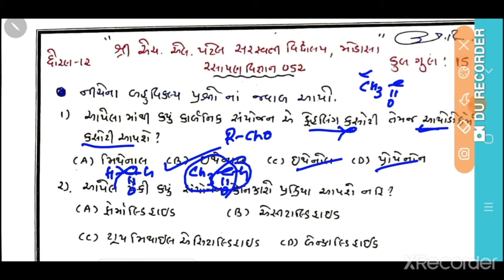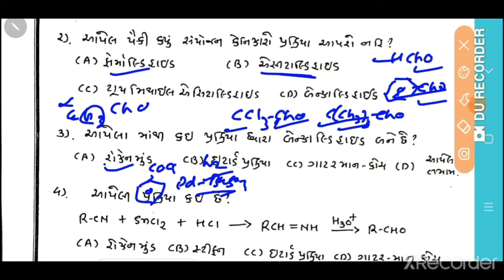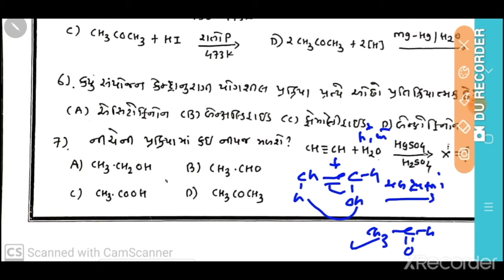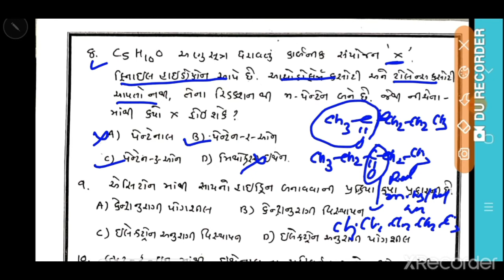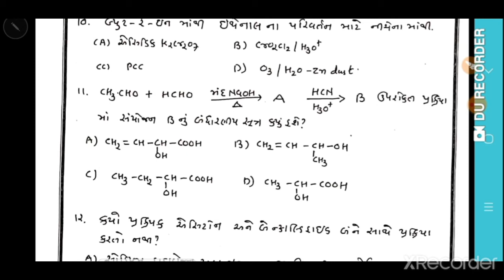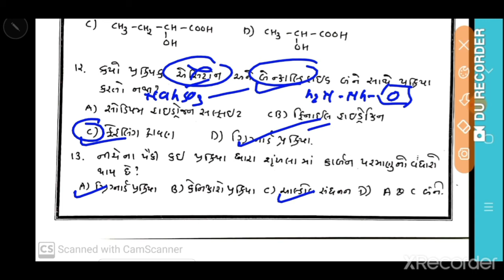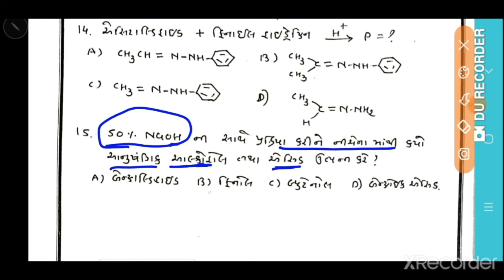પ્રકરણ-12 aldehyde અને ketone ના ટેસ્ટ નું સોલ્યુશન /પ્રિતેશ શેઠ/સરસ્વતી વિદ્યાલય,મોડાસા